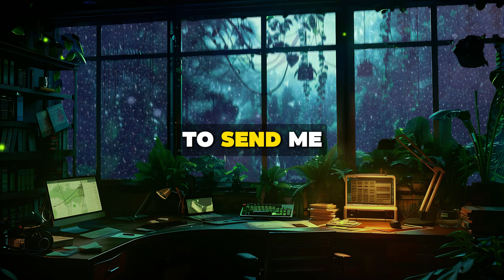My Sugar Daddy Keeps Asking Me For Favors | r/NoSleep Stories | Horror Story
► Get your daily dose of chilling and scary horror stories from the darkest subreddits across Reddit such as r/NoSleep or No Sleep.